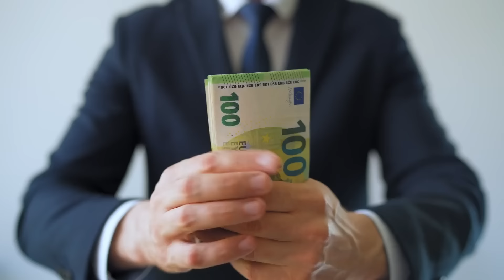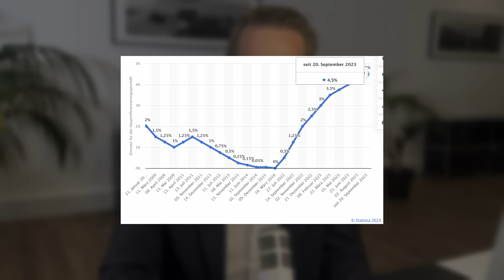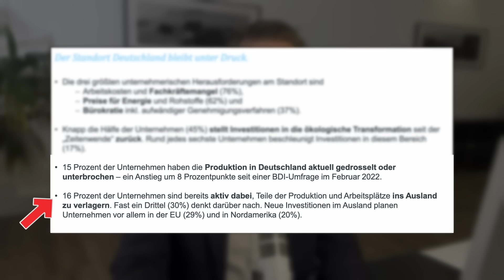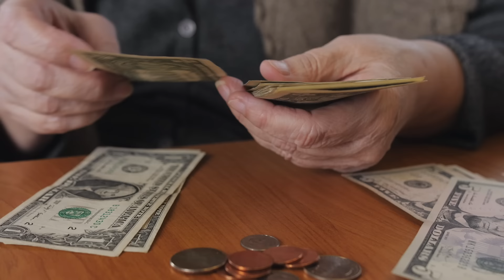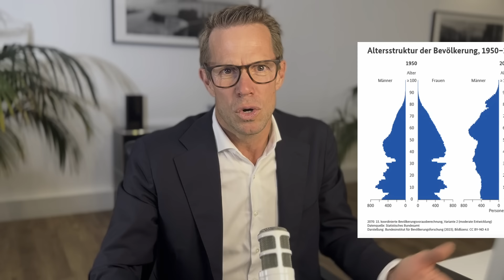Ein Sturm des Unheils braut sich zusammen (Hans Werner Sinn)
► zu meinem kostenlosen online Kurs "Risiko verstehen und nutzen":
in 12 Lektionen beleuchte ich das abstrakte Thema "Risiko für Kapitalanleger" ganz detailliert, stelle wissenschaftliche Hintergründe verständlich dar und zeige wir du Risiko beherrschbar machen und für dich nutzen kannst. (lohnenswert für jeden, der Verluste vermeiden möchte!)

Im interaktiven LIVE Workshop diskutieren wir die wichtigsten Facetten für eine erfolgreiche Kapitalanlage - mit ausführlicher Fragerunde

► Buche Dir ganz einfach ein kostenloses Orientierungsgespräch - 100% kostenlos!
Ich nehme mir 30 Minuten Zeit, um deine Fragen so detailliert wie möglich zu beantworten

Dein persönliches Risikoprofil ist eine der wichtigsten Voraussetzungen für gute finanzielle Entscheidungen, es bringt dir 100% Klarheit und Sicherheit für deine Entscheidungen.

Zusammenfassung
Deutschland steht vor Herausforderungen wie Inflation, Energiepreisen, CO2-Reduktion, Migration und Fachkräftemangel. Die deutsche Regierung ist überfordert und bekommt den wirtschaftlichen Abschwung nicht unter Kontrolle.

Höhepunkte
- 📉 Die Inflationsrate in Deutschland ist hoch und belastet die Bevölkerung finanziell.
- 💰 Die deutsche Energiepolitik hat keinen nennenswerten Einfluss auf das Klima, führt aber zur Deindustrialisierung des Landes.
- 🌐 Der Fachkräftemangel in Deutschland stellt die Wirtschaft vor große Probleme.
- 💼 Eine Willkommenskultur für Zuwanderer ist laut einer Wirtschaftsexpertin notwendig, wird jedoch kritisch betrachtet.
- 📉 Das deutsche Rentensystem wird in Zukunft vor finanziellen Herausforderungen stehen, daher ist es essentiell, rechtzeitig für den Ruhestand vorzusorgen und Rücklagen aufzubauen.

Sei gespannt auf regelmäßige neue Folgen und freue dich auf interessanten Input.

► Auf diesem Kanal findest du regelmäßig wertvolle Tipps zu den Themen

Markus Marquardt
Gründer - Marquardt & Kollegen GmbH & Co. KG
Autor - „Seelenfrieden für Ihr Vermögen - Eine Geschichte, die Ihnen Ihr Banker nie erzählen würde“ & „Vermögensplanung für den Profisport“
Mehr als 25 Jahre Erfahrung in der Beratung anspruchsvoller Privatkunden

Die hier veröffentlichten Inhalte sind keine Beratung im Sinne des Wertpapierhandelsgesetzes und stellen kein Angebot und keine Aufforderung zum Kauf, Halten oder Verkauf von Wertpapieren dar. Aus rechtlichen Gründen weisen wir ausdrücklich darauf hin, dass alle hier enthaltenen Informationen nach bestem Wissen dargestellt werden, jedoch keinerlei Haftung für die Richtigkeit übernommen wird. Für mehr Informationen besuche